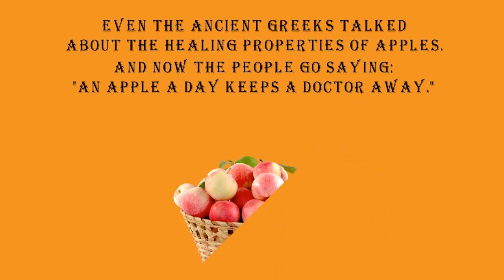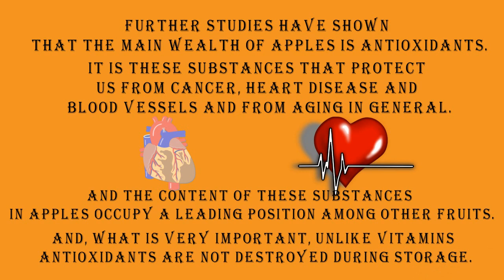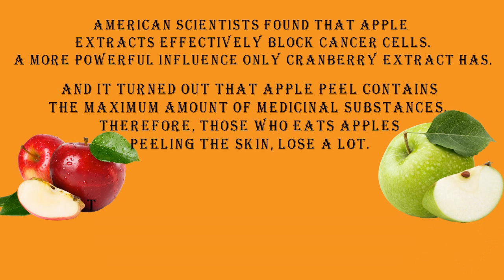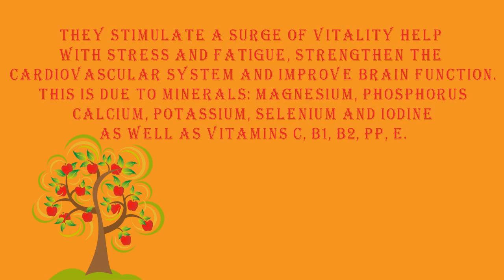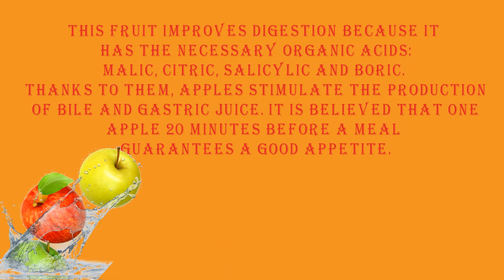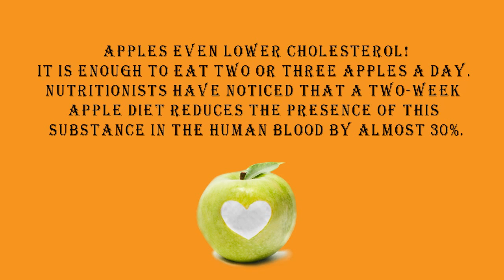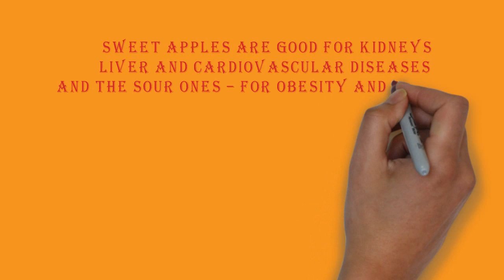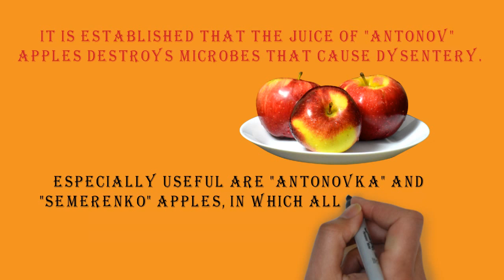Secret of youth: one Apple a day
Even the ancient Greeks talked about the healing properties of apples. And now the people go saying: "An Apple a day keeps a doctor away." But when scientists decided to check if it is true, it turned out that there are not so much vitamins in this fruit. Vitamin C, for example, is 10 times less in apples than in oranges. And an Apple weighing 150 grams provides only eight percent of the daily intake of vitamin C, two percent of vitamin A, and the remaining vitamins - even less. Then what healing secret does this fruit have?
Further studies have shown that the main wealth of apples is antioxidants. It is these substances that protect us from cancer, heart disease and blood vessels and from aging in general. And the content of these substances in apples occupy a leading position among other fruits. And, what is very important, unlike vitamins antioxidants are not destroyed during storage.
American scientists found that apple extracts effectively block cancer cells. A more powerful influence only cranberry extract has. And it turned out that apple peel contains the maximum amount of medicinal substances. Therefore, those who eats apples, peeling the skin, lose a lot.

Description:
The channel is dedicated to health, longevity, life hacks and beautiful videos for every taste.

ATTENTION! This channel is purely informative!

Created with: VideoScribe 3.4.0-16